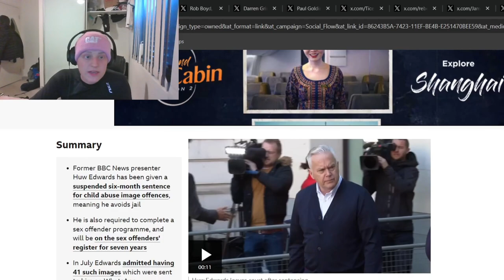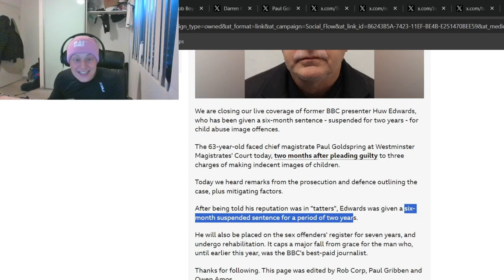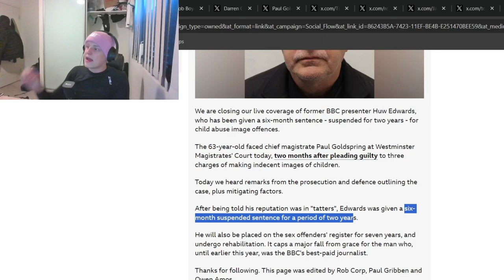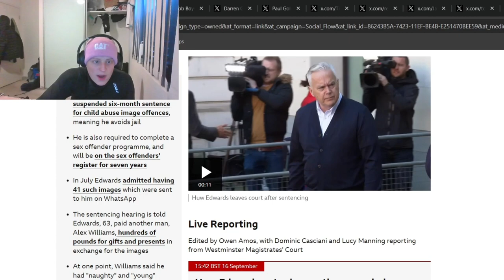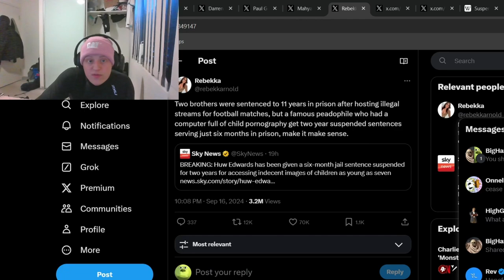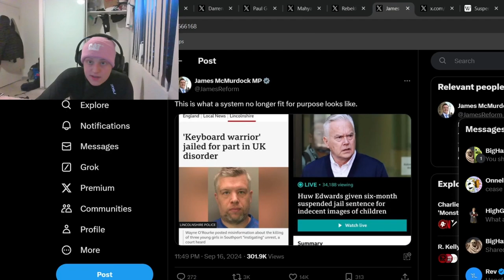The Huw Edwards Situation is Crazy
The BBC covering up the Huw Edwards Story is criminal. How can someone who pleaded guilty to having indecent pictures of underage girls not spend the rest of his life in prison?